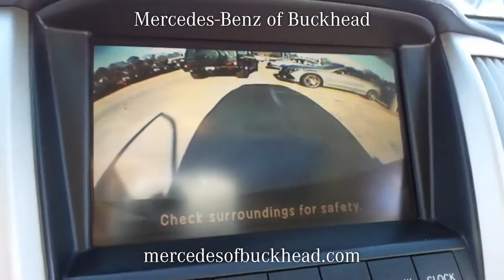SOLD - USED 2004 LEXUS RX330 at Mercedes-Benz of Buckhead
This is a USED 2004 LEXUS RX330 offered in Atlanta Georgia by Mercedes-Benz of Buckhead  located at 2799 Piedmont Rd. NE, Atlanta, Georgia